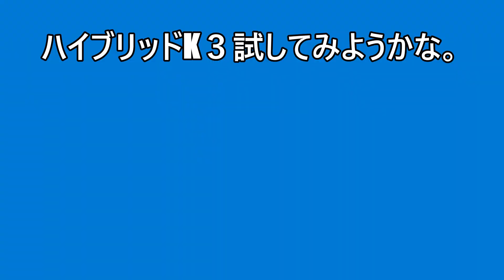【卓球】ハイブリッドK3使いの九州２位にいなされる！！いいラバーですわ！！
こんにちは。
ハイブリッド K3

ハイブリッド K3 は、これまで組み合わせることができないと思われていた特性を兼ね備えています。ハイブ
リッド K3 は、その強力な粘着性にもかかわらず、高いダイナミック性と強力な弾性で、納得させます。硬い
スポンジは、高速性の基本です。
このラバーは、下回転系技術でもスピンのかかったトップスピンでも、相手のボールに即座に難なく対抗でき
る感覚を与えてくれます。弾性の高いラバーは、最適なコントロールと適切なコース取りが難しいものですが、
K3 を使えば間違いなくマスターできるでしょう。ハイブリッド K3 で無限の可能性を体験してください。

スピード：118
コントロール：100
スピン：130
スポンジ硬度：53°
厚さ：2.0, max
カラー：RD, BK